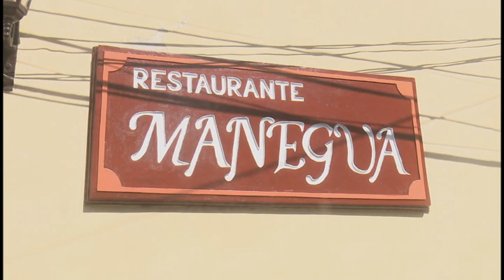Mabuya guateque, espacio infantil para promover la cultura gastronómica bayamesa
Como parte del programa de reanimación de la ciudad, nuevos actores económicos de conjunto con organismos y entidades estatales, crean nuevos espacios para el sano esparcimiento del pueblo. Entre ellos, figura la peña mabuya guateque, que tendrá lugar el tercer domingo de cada mes en el restaurante Manegua de la capital provincial con el fin de promover la cultura gastronómica bayamesa en los niños.